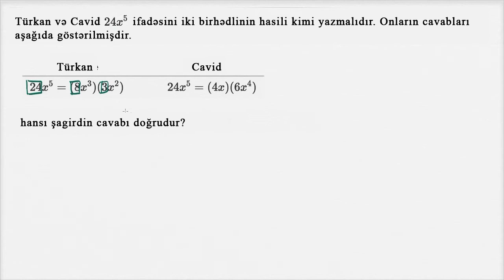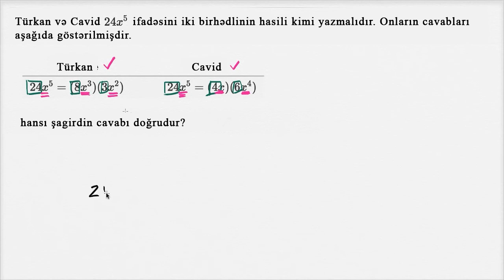Birhədlinin vuruqlara ayrılması